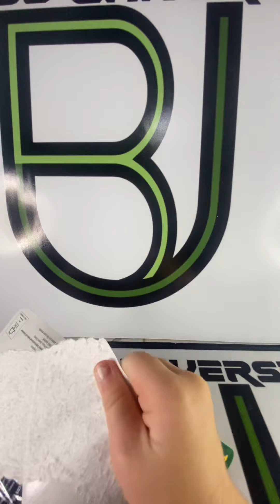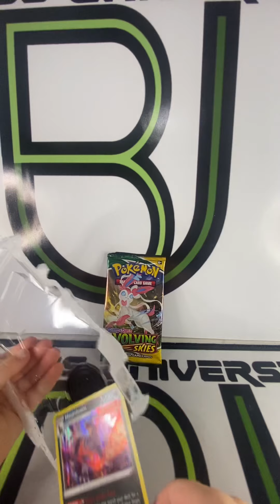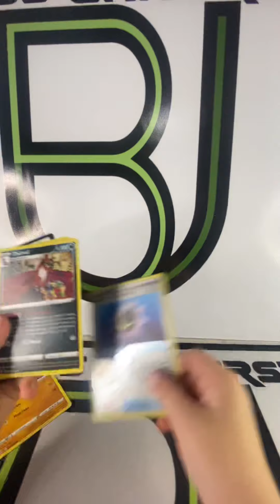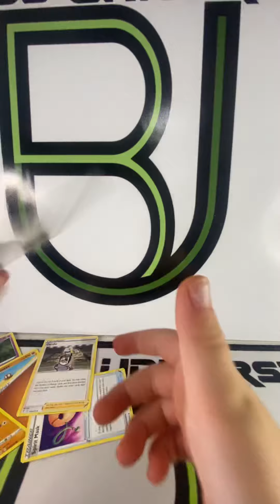Evolving skies Pokémon pack opening